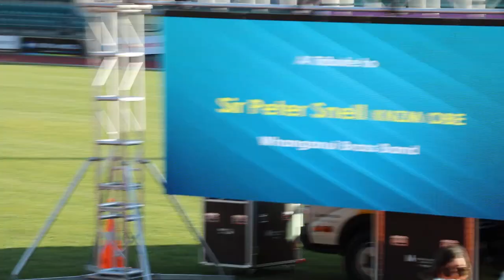Peter Snell Tribute Part 2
Running Videos